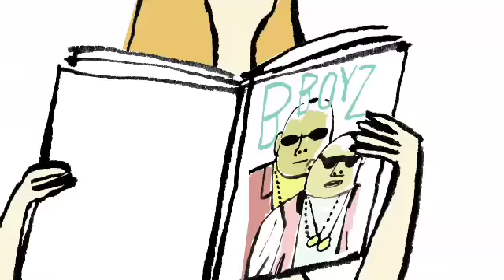TicketsNow: A Fans-eye View